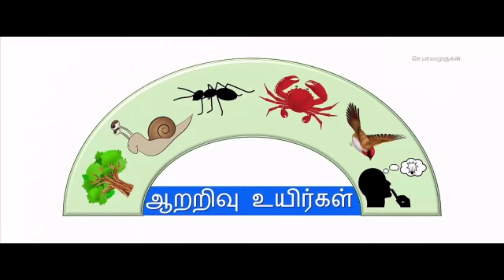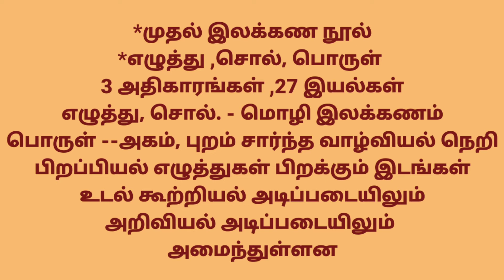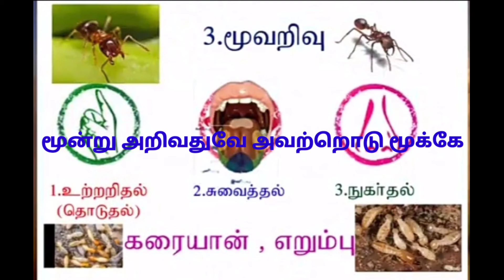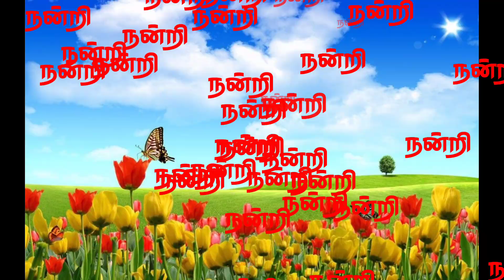9th TAMIL-உயிர் வகை-(கவிதைப்பேழை)இயல் 4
ஒன்பதாம் வகுப்பு தமிழ் பாடம் இயல் 4 உயிர்வகை இந்த காணொளியில் கொடுக்கப்பட்டுள்ளது.